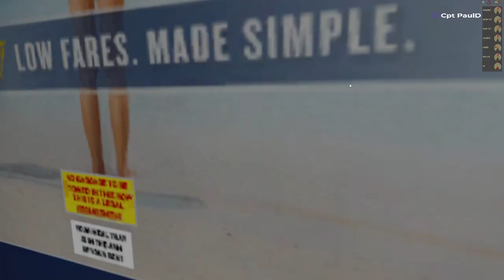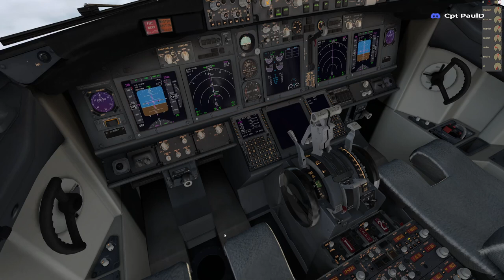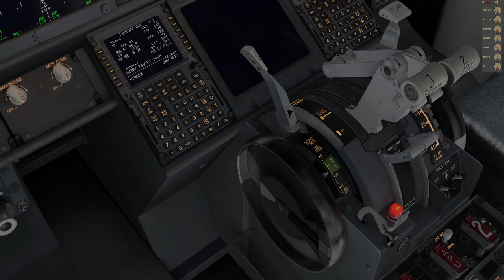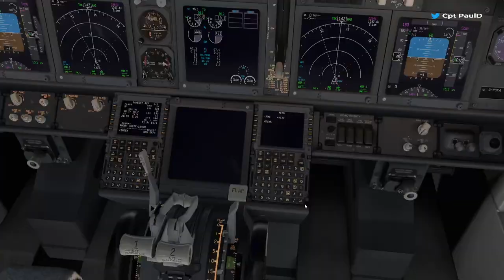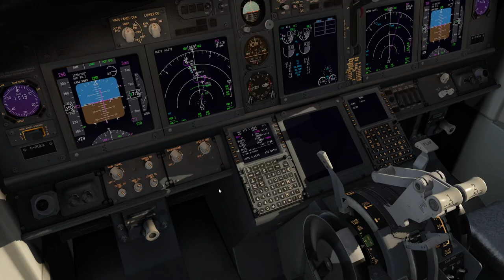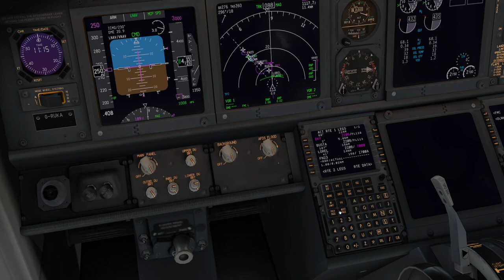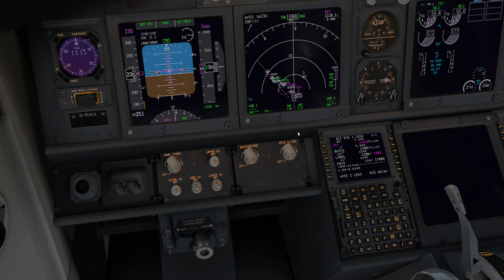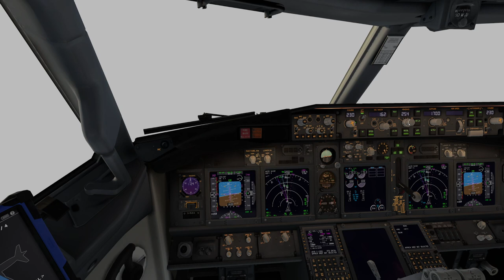XPLANE 11 l 🌎AROUND THE WORLD🌎 l EPISODE 2 l B737-800 l EIDW to EGFF to EGSC l